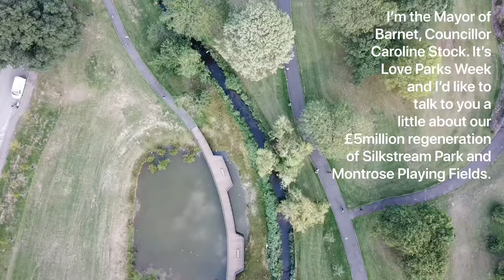Welcome to the £5m new Montrose and Silkstream!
Earlier this year, we completed a £5million regeneration of Silkstreamu Park and Montrose Playing Fields – the green corridor between Colindale and Burnt Oak.

Unfortunately, it was finished just as lockdown began when everyone was being told to stay at home! We’re so glad that people are now able to enjoy it freely with the new enhanced cleaning measures we’ve introduced.

Please do pop along and have a look. New features include:
🔷 Two play areas 🆒
🔷 Two tennis courts 🎾
🔷 Table tennis tables 🏓
🔷 Skate park 🛹
🔷 Café 🥙
🔷 Basketball court 🏀
🔷 Outdoor gym 🏋️‍♀️
🔷 Parkour area 🏃‍♀️
🔷 Wetland area 🌊
🔷 And more! ☺️

Our Worshipful Mayor of Barnet, Cllr Caroline Stock, tells us more...